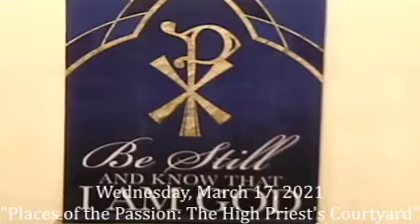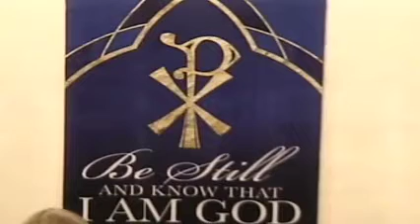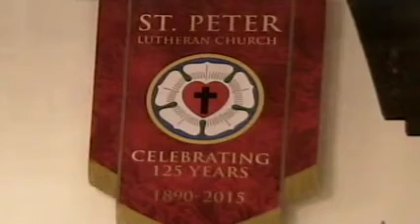March 17, 2021 "Places of the Passion: The High Priest's Courtyard"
We continue following Jesus to the cross in Matthew 26. Tonight we read about Peter denying Jesus three times as predicted. What did Jesus do when Peter denied him three times? And what can we expect when sorrow for our sins and failures overwhelm us and we feel the weight of eternal condemnation crushing us?